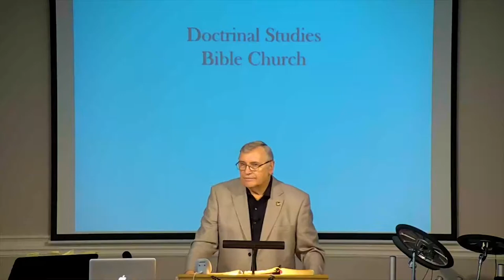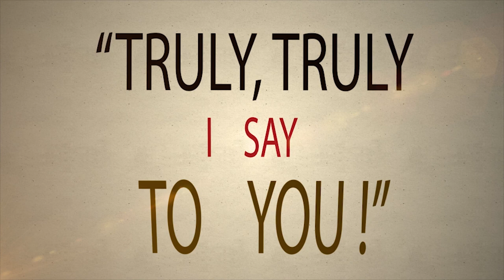DSBC - Ron Adema -Truly, Truly I Say (#15) - Who do you think you are? - Sept. 17th. 2017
Date: 09/17/2017

Pastor: Ron Adema

Series: Truly Truly I Say (#15)

Title:   Who do you think you are?